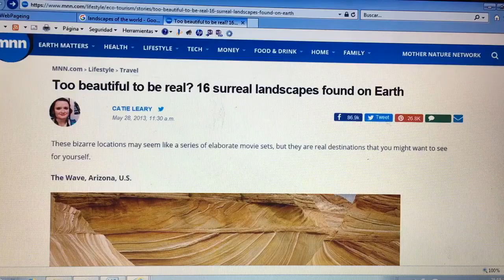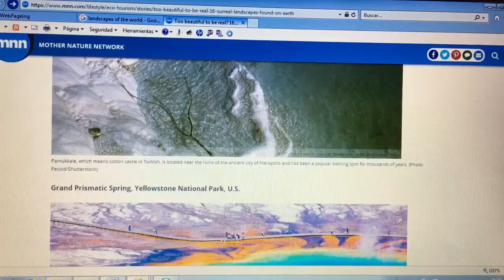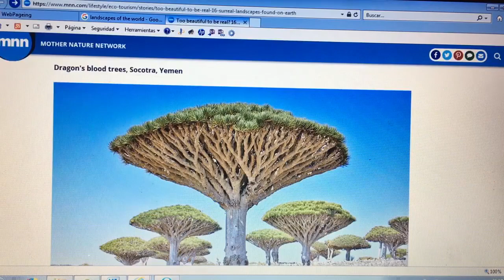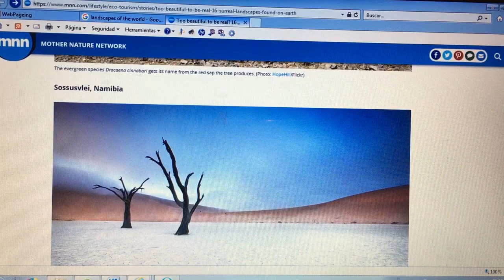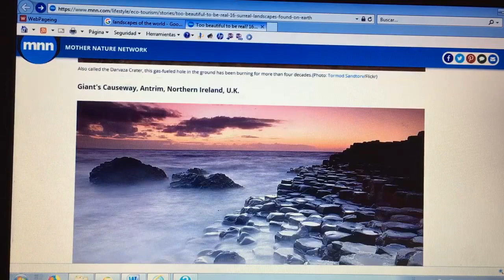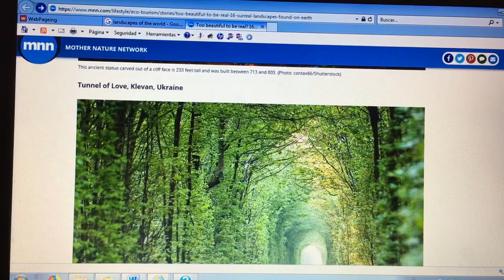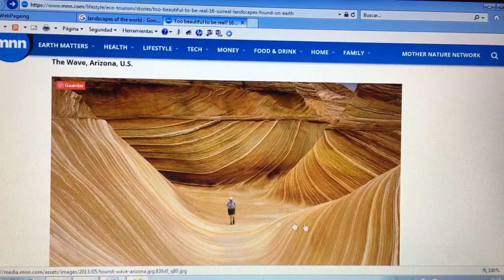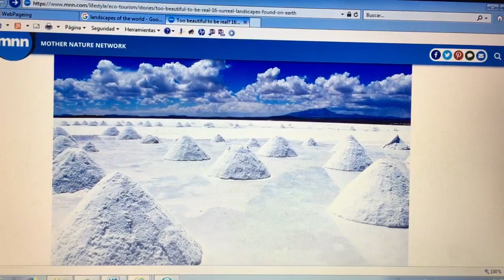CONCURSO DE LOS PAISAJES MAS INCREIBLES DEL MUNDO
CONCURSO DE LOS PAISAJES MAS INCREIBLES DEL MUNDO VAMOS A VOTAR DE 1 A 3 PUNTOS LOS PAISAJES MAS BONITOS Y RAROS DEL MUNDO. QUIÉN GANARÁ?. ADELANTE!

This sandstone rock formation is located in northern Arizona on the Utah border. (Photo: Greg Mote/flickr)
Pamukkale, which means cotton castle in Turkish, is located near the ruins of the ancient city of Hierapolis and has been a popular bathing spot for thousands of years. (Photo: Pecold/Shutterstock)
The Grand Prismatic Spring is bigger than a football field at 370 feet in diameter. (Photo: Lorcel/Shutterstock)
You won't find sand on this beach. Instead, this wetland is covered in the seepweed suaeda salsa, which turns a brilliant red every autumn. (Photo: Guo Yu/Shutterstock)
The extreme whiteness of these ancient salt flats stretches for more than 4,000 square miles. (Photo: Shutterstock)
The evergreen species Dracaena cinnabari gets its name from the red sap the tree produces. (Photo: HopeHill/Flickr)
Sossusvlei is a salt and clay pan surrounded by red dunes in the Namib Desert. (Photo: 2630ben/Shutterstock)
Bali’s landscape, with its steep mountains and deep gorges, make wet rice farming difficult, so farmers developed this system of terraced rice fields. (Photo: Marko5/Shutterstock)
In south central Turkey, Cappadocia is home to unique geological features called fairy chimneys. (Photo: Heracles Kritikos/Shutterstock)
Also called the Darvaza Crater, this gas-fueled hole in the ground has been burning for more than four decades.(Photo: Tormod Sandtorv/Flickr)
Giant's Causeway is one of the most famous examples of basaltic columnar jointed volcanics. (Photo: Wenxiang Zheng/Flickr)
This public park has millions of baby blue-eyes flowers that bloom every spring. (Photo: kobaken/Flickr)
This ancient statue carved out of a cliff face is 233 feet tall and was built between 713 and 803. (Photo: contax66/Shutterstock)
Though trains travel through a few times a day, people can stroll through the green, leafy tunnel, which is nearly two miles long. (Photo: Alexander Ishchenko/Shutterstock)
This sandstone formation is famous for its angular walls and spectacular colors that occur when the sun is in just the right position overhead. (Photo: Scott Prokop/Shutterstock)
The Odle Mountains are located in the Dolomites, which were declared a UNESCO World Heritage Site in 2009. (Photo: Angelo Ferraris/Shutterstock)